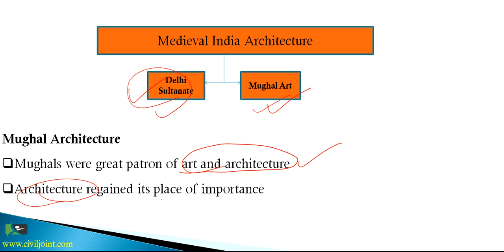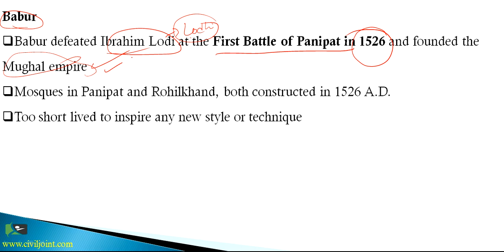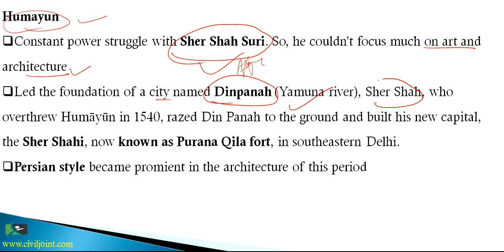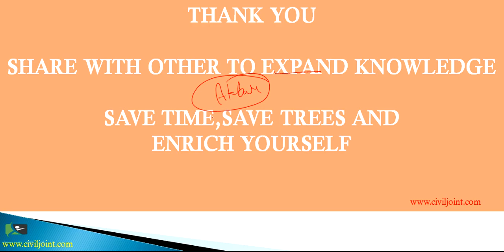Art and Culture 2.4 Architecture in Medieval India-Early Mughals Architecture BY CIVIL JOINT